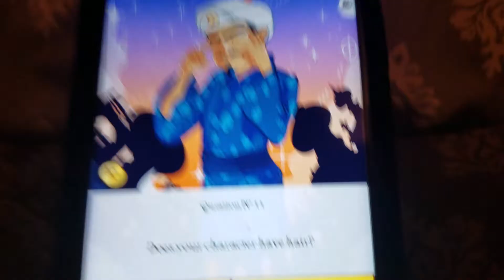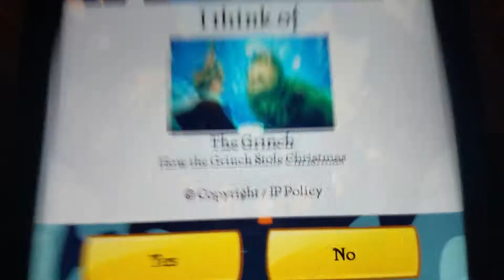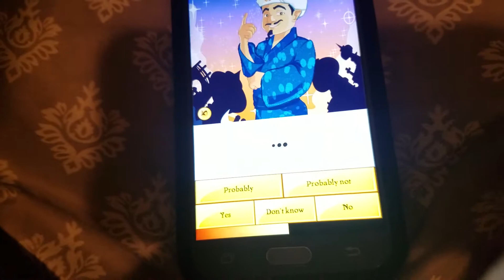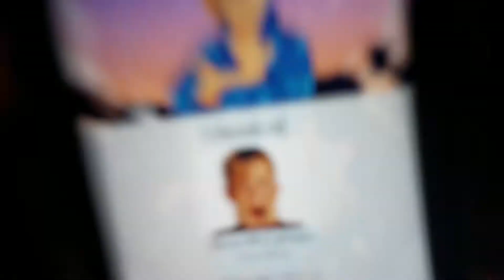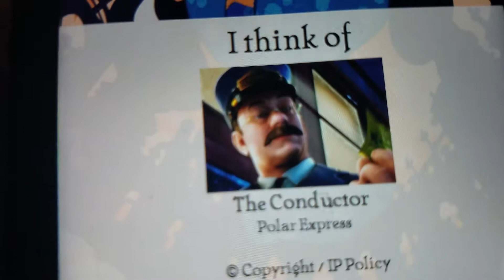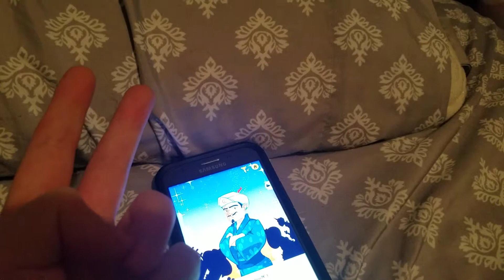Akinator Part 10: Christmas Characters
Yeeees